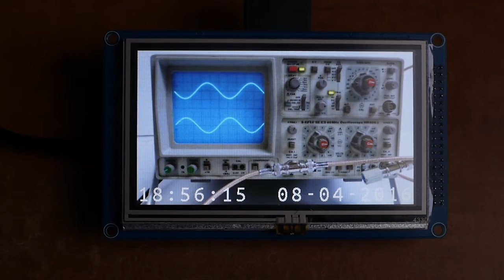Micromite: Digital Picture frame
This demo uses a 44-pin Micromite to read pictures off an SD card and output them to a SSD1963 display. It uses a double buffering technique to achieve apparently instantaneous picture update